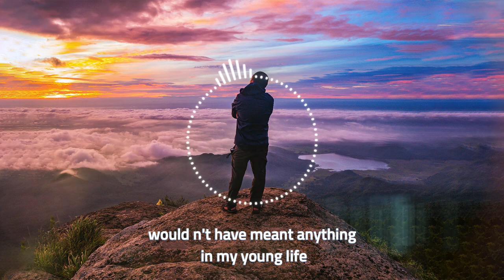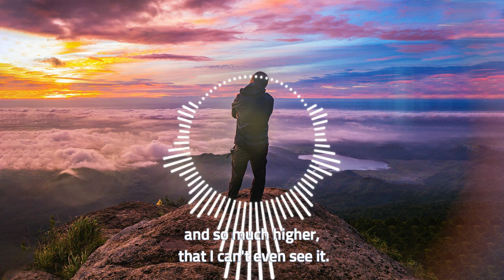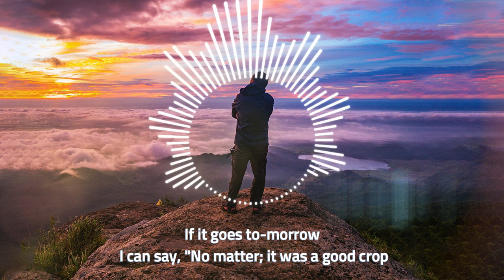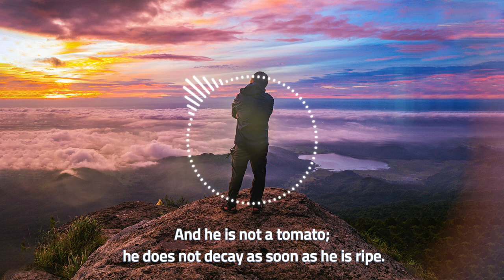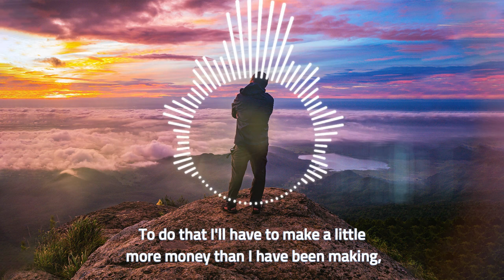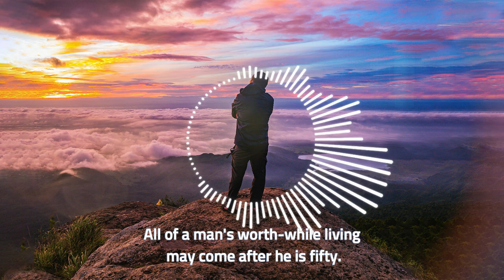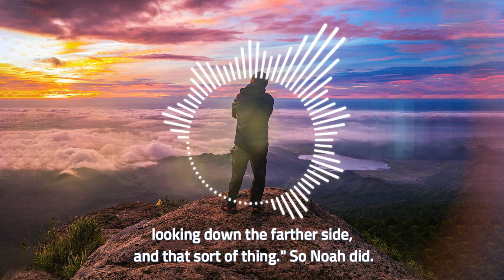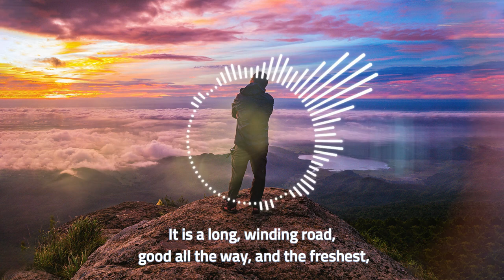how it feels to be Fifty | short story audiobook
The audio book "How It Feels to Be Fifty" is a captivating and insightful exploration into the experience of turning 50, and the unique challenges and opportunities that come with this important milestone age. Written by a seasoned writer and journalist, this book offers a candid and introspective look at what it means to be halfway through life.

Through personal anecdotes, interviews, and astute analysis of cultural and societal trends, the author provides a comprehensive and nuanced perspective on a variety of topics, including relationships, career, health, and personal growth. In addition, listeners will gain valuable insights into the joys and challenges of navigating middle age in a rapidly changing world.

Narrated by a skilled voice actor, this audio book brings the author's words to life, allowing listeners to fully engage with the book's compelling insights and perspectives. Whether you are approaching 50, already in your fifties, or simply interested in the experience of aging, "How It Feels to Be Fifty" offers a thought-provoking and engaging exploration into this important life stage. So, sit back, relax, and let this audio book be your guide as you explore the fascinating and complex world of middle age.
HOW IT FEELS TO BE FIFTY
By Ellis Parker Butler
COPYRIGHT, 1919,

BY THE CROWELL PUBLISHING COMPANY